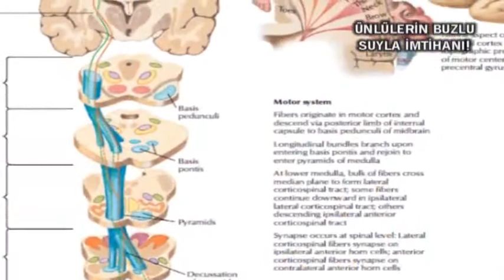Magazin D Ünlülerden buz kovalı destek!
Ünlüler ALS hastalığına böyle dikkat çekti...